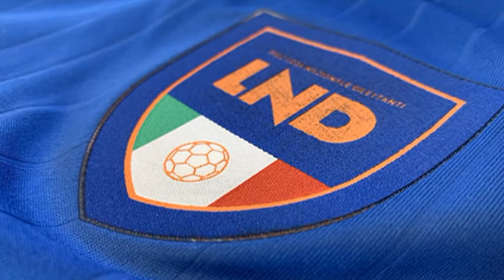CALCIO, SERIE D: ripescaggi e nuove norme